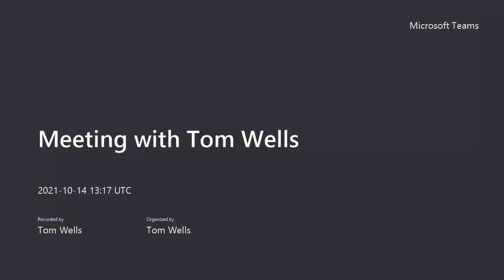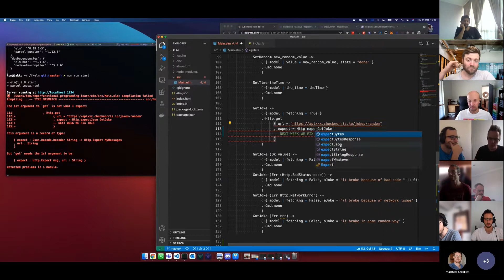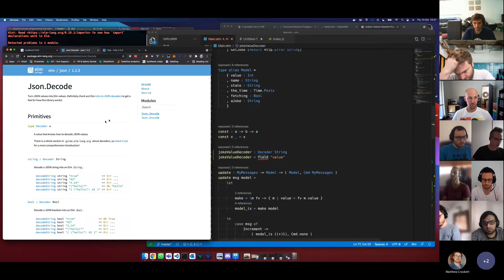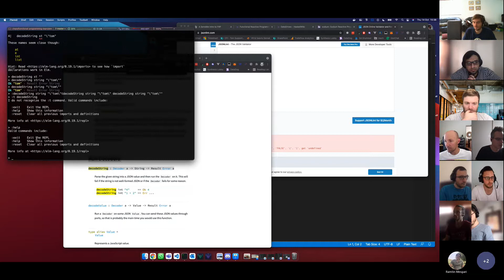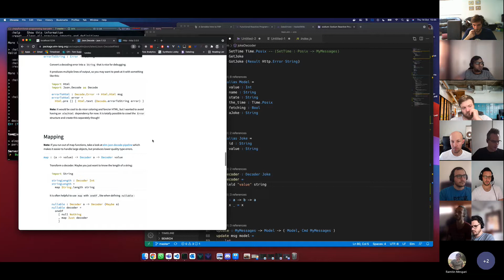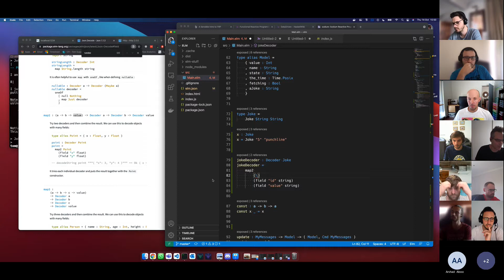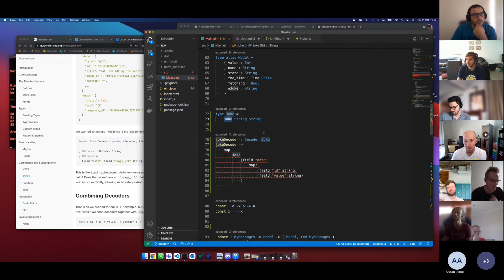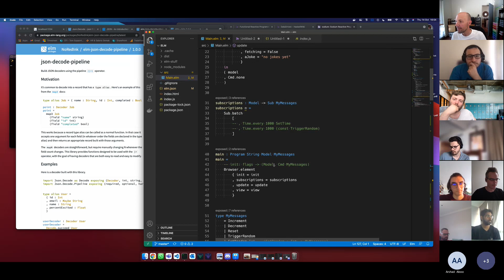Pure FP Sessions - Intro to ELM #5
Some Json Decoding and more confusion!